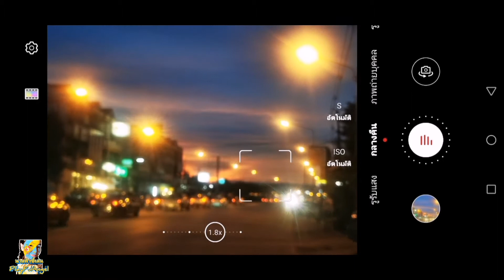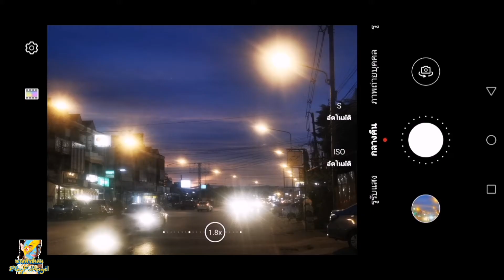#​Huaweip30Pro​ ใช้ดีจนต้องบอกต่อ​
คุณรู้สึก​อย่างไร​ เมื่อเห็นภาพและบรรยากาศ​ยามเย็นเช่นนี้
ลูกเล่นของโทรศัพ​ท์รุ่น
ตอบโจทย์​ได้ดีเยี่ยม
คิดเหมือนกันมัยค่ะเพื่อน​ๆ​ บรรยากาศ​ยามเย็นแม้วว่าจะดูออกเศร้าๆ​  แต่ก็แฝงไปด้วยพลัง​ อย่างบอกไม่ถูกเลยค่ะ​ งับๆ​ กับไปเลย
ให้​ นางฟ้า​ขี้เล่น​playfulangel​
ด้วยนะคะ🙏💙🤍💛
Huawei p30 Pro​ ใช้ดีจนต้องบอกต่องับ​ๆ​